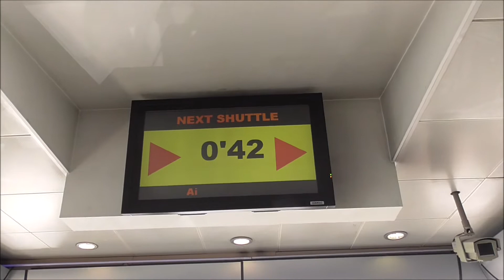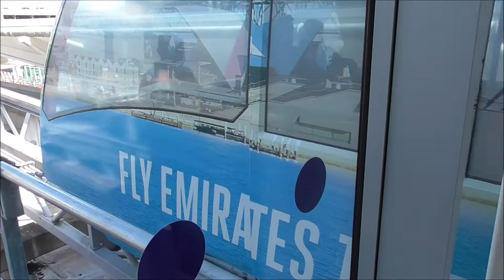Birmingham Airport Air Rail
On my recent trip to Birmingham I decided to visit the Birmingham Air Rail.
Here is my video on it :)